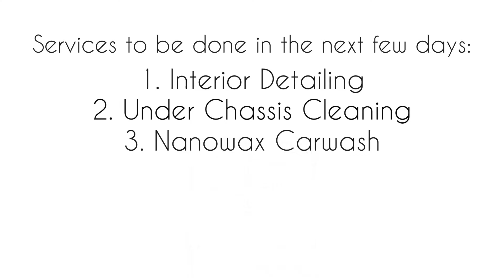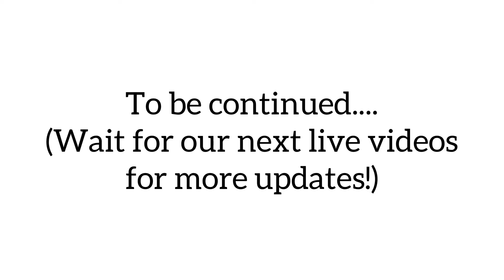Toyota Fortuner Detailing Preparation Day (3/15/2021)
Toyota Fortuner Preparation Day (3/15/2021)

Services to be done in the next few days:
▶️ Interior Detailing
▶️ Under Chassis
▶️ NanoWax Carwash

Location: 30 Perez Avenue, San Sebastian Village Gate 3, Tarlac City